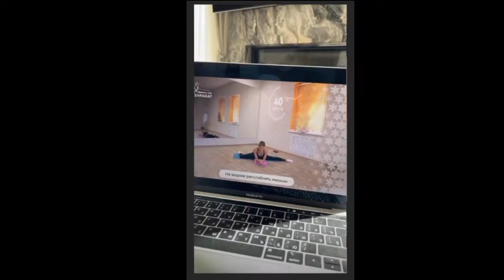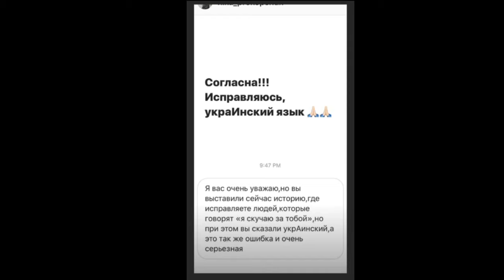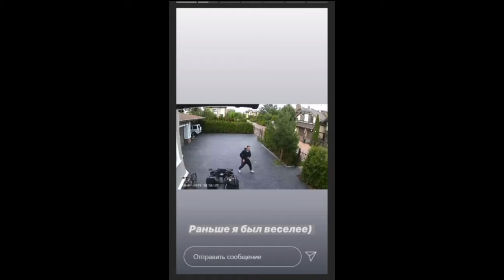Ксения Бородина. Теона занимается гимнастикой по удаленке )) 🤸🏼‍♂️🤸🏼‍♂️🤸🏼‍♂️